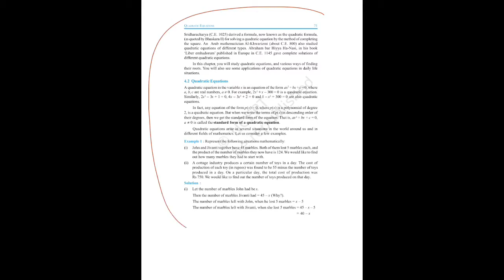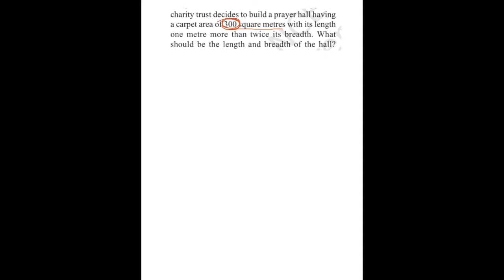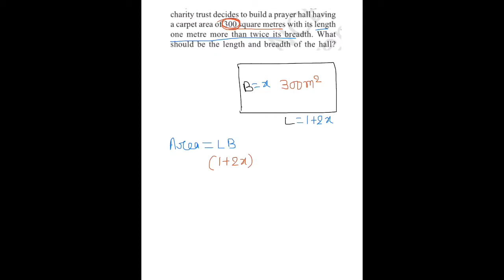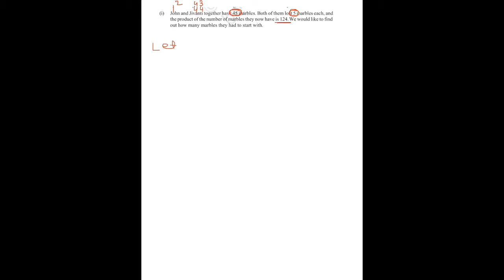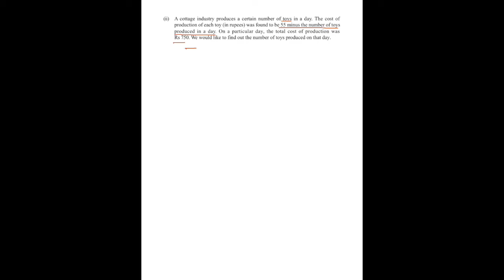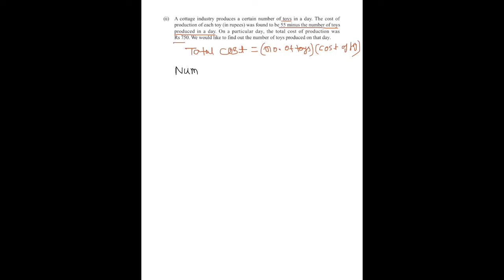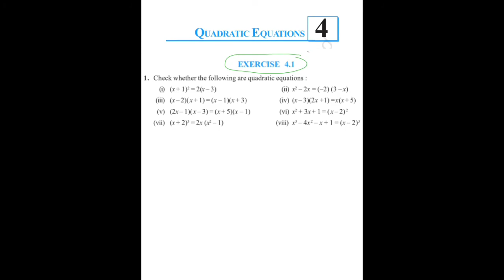NCERT MATHS CLASS X. Quadratic Equation Chapter 4 Video 1